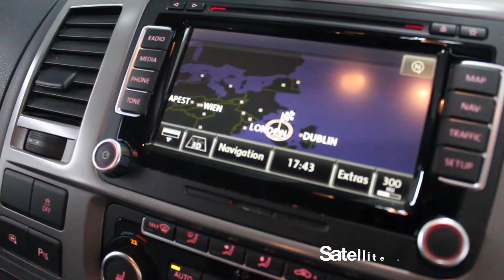Volkswagen Caravelle Edition 25 - Exclusive Cars (GB)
Only 225 examples of this special edition model, the Caravelle Edition 25, were produced with a 2.0-litre Bi-Turbo diesel engine sporting 178 bhp The exterior of this candy white Caravelle is set apart from other models by the inclusion of black styling accents in the roof, side sills and tailgate, as well as 18 inch satin black alloy wheels. It has also been fitted with genuine Volkswagen bike rail and towbar, making this Caravelle even more special and family friendly. All of the seats are trimmed in two-tone leather, and can be moved around to face one another and create a lounge environment. Entry and exit is easy thanks to electric sliding doors. The extensive specification includes voice activated satellite navigation, Bluetooth, parking sensors, reversing camera. Three-zone air-conditioning gives the driver and passengers the ability to control the ambience in their own parts of the vehicle. The Lane Change Assist system keeps the Caravelle's occupants extra safe by monitoring its blind spots,